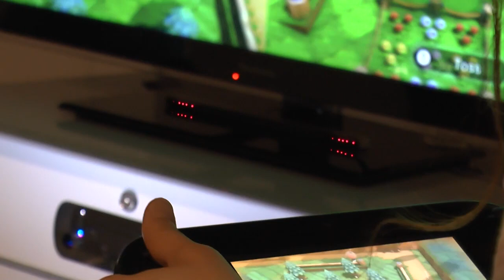E3 2012 Exclusive - Nintendo Land: Animal Crossing - Sweet Day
More Videos incoming ^^